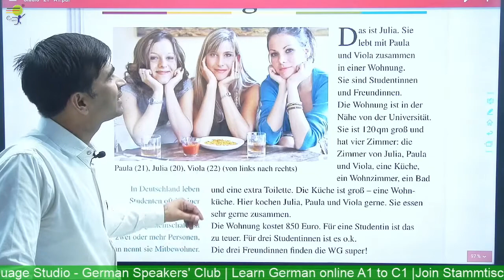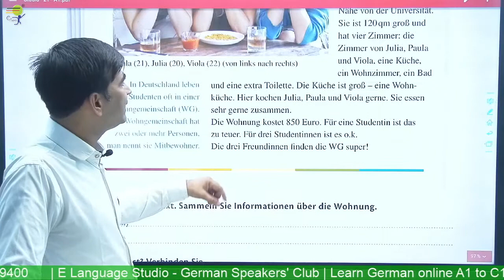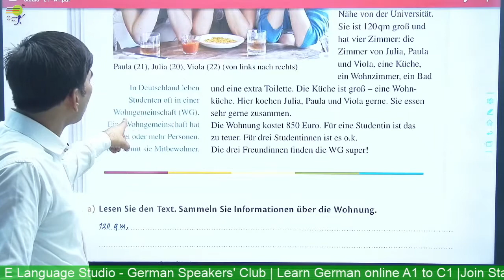THREE FRIENDS LIVING IN WG |Speaking German | German for Beginners | A1 | Learn German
Learn German online for beginners course - Level A1 - We help you learn German in a quick and easy way. Learn German  -  You will learn the THREE FRIENDS LIVING IN WG  Speaking German  in the German language.

It is highly recommended to listen, learn and practice. You can always pause and replay to hear something again.